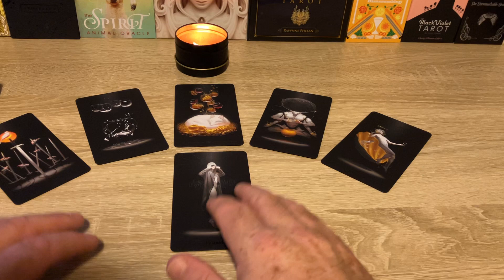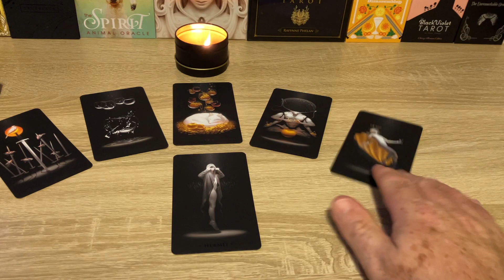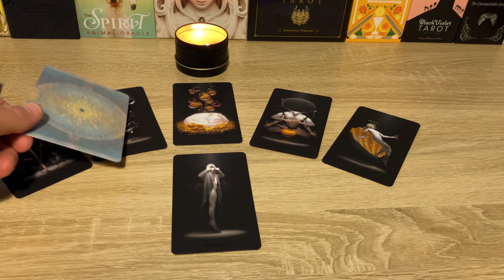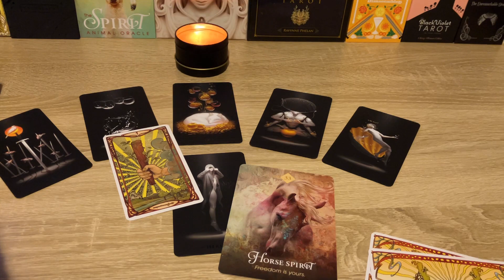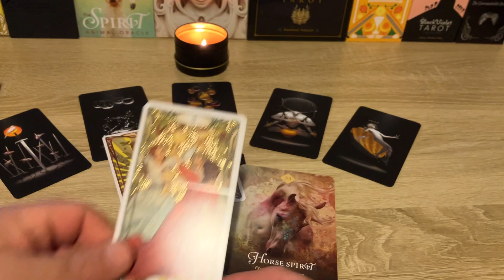Gemini | Freedom is yours!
Weekly general readings on Wednesday evenings for all signs (19:00 GMT), please do join me, and if they resonate, please like, share and subscribe, but especially the 'like' part, it really pushes the content to a wider audience.

Image: Beautiful stone wall from Mike Erskine at unsplash